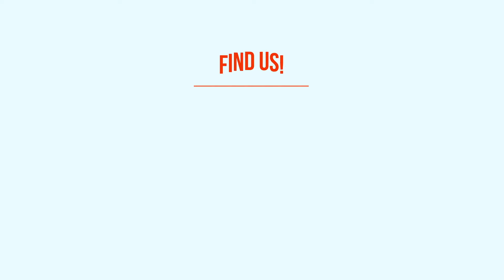150 Interesting Things Item #145 Cowbell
You hear them at hockey games and in certain rock and country songs (you can never have too much cowbell) but why was the cowbell important to early agriculture?  Bob Wilson knows.